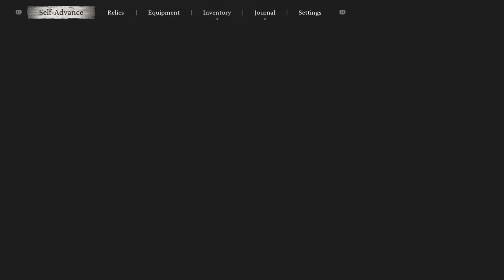Black Myth Wukong Gameplay / Walkthrough Part 7 - Searching the Sands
Welcome to a playthrough of the new Game Science action RPG Black Myth: Wukong - I've been looking forward to this one and decided to do a blind series on the game. This playthrough will contain as much content as I can fit in as well as a review after the finale. Enjoy!

Outro by:
MATERIA

With all of my videos and streams I try my best to let my love for games shine through and to keep us all entertained, or at the very least provide a much-needed distraction.